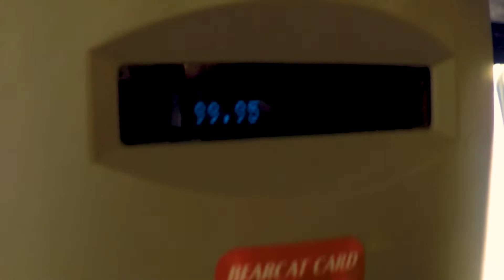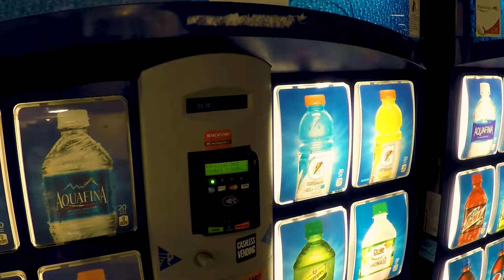University of Cincinnati - Urban Ascents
This week we went to the University of Cincinnati and found an abundance of cool buildings to climb and free solo.  My main goal was to climb the giant torch statue on campus, which is a climbing challenge that is a bit of a tradition on campus.  It was definitely a dangerous climb, but it had to be done.  Apparently, it was graduation day, so we ended up crashing the party.  I'm trying to incorporate more funny vlog content in my videos, so thanks to my friend Ryan who came out to climb with me!  Hopefully we can find more dangerous climbing to do together in the future!

Also check out "High Sight Drone POV", the channel where I got the awesome drone footage!

Song: FAYZED - MATRIX